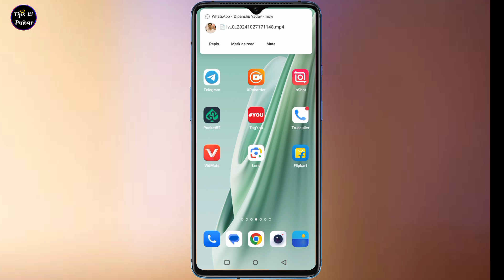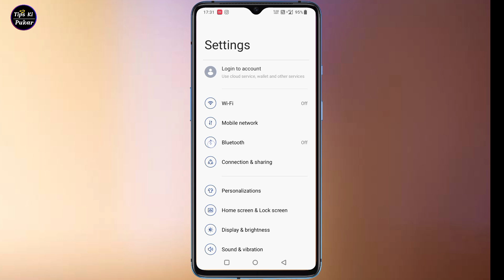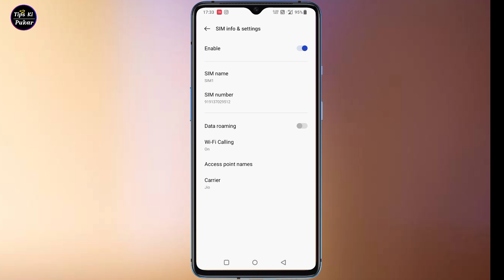Airtel 5g data activate kare 2025 || Airtel unlimited 5g free data activate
Hello dear dosto aaj ki es video me hum baat karenge ki kaise aap apne phone me Airtel 5g data activate kar sakte hai

Your query

Airtel 5g data activate
Airtel 5g data activate kaise kare
Airtel unlimited 5g data activate kare
Airtel me 5g activate karne ka tarika
5g data activate on Airtel free unlimited data not working
airtel unlimited data problem
airtel 5g data problem
airtel 5g activate kaise karte hai 2024
airtel unlimited free 5g data activate kareairtel 5g unlimited data not working
airtel unlimited 5g data not working
unlimited 5g data
how to activate airtel 5g